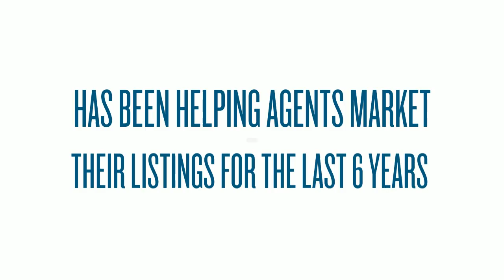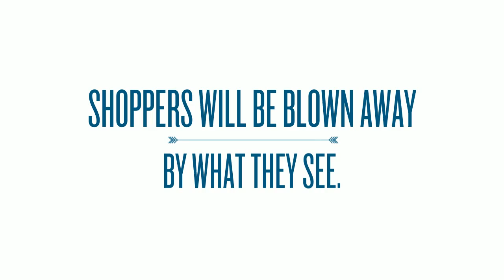Drone Photos and Videos for Real Estate Success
Sellers will appreciate the extra effort you put into selling their home with never-before-seen angles of property views. With the growing popularity of drone photography, shoppers will be blown away by what they see.